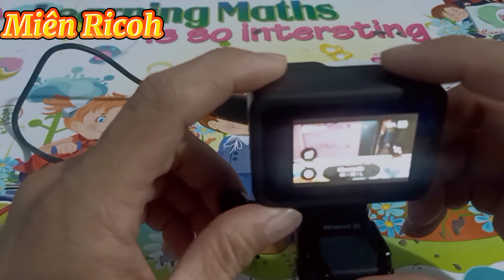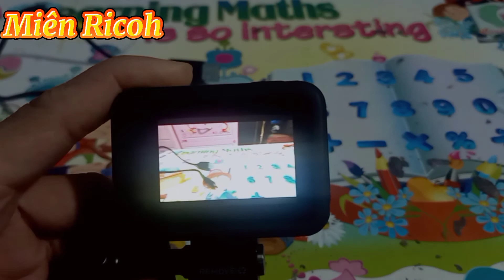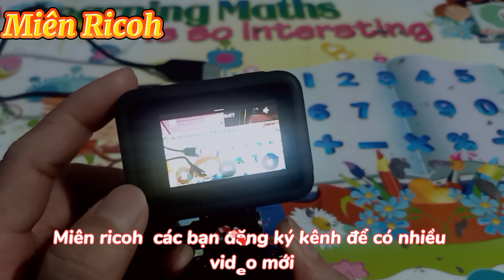Gopro 8 xin sò dùng quay phim chống nước trải nghiệm để làm video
- Nghiêm cấm sao chép dưới mọi hình thức nếu không được sự cho phép của AD.
 - Trước khí Làm gì video của chúng tôi xin hãy Gởi mail trực tiếp để chúng tôi sẽ xử lý video để không làm ảnh hưởng đến các vấn đề khác của video.
Trân trọng
- Mọi chi tiết vui lòng Comment dưới video Miên TV